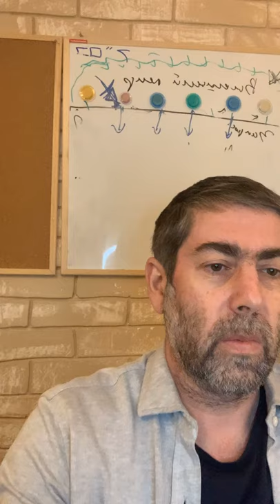Мегилат Эстер с Ицхаком Пинтосевичем | Урок №6. Глава 2, отрывки 15-23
Мегилат Эстер с Ицхаком Пинтосевичем | Урок №6

וּבְהַגִּיעַ תֹּר אֶסְתֵּר בַּת אֲבִיחַיִל דֹּד מָרְדֳּכַי אֲשֶׁר לָקַח לוֹ לְבַת לָבוֹא אֶל הַמֶּלֶךְ לֹא בִקְשָׁה דָּבָר כִּי אִם אֶת אֲשֶׁר יֹאמַר הֵגַי סְרִיס הַמֶּלֶךְ שֹׁמֵר הַנָּשִׁים וַתְּהִי אֶסְתֵּר נֹשֵׂאת חֵן בְּעֵינֵי כָּל רֹאֶיהָ

15. И когда пришла очередь Эстэйр, дочери Авихайила, дяди Мордохая, который взял ее себе в дочери, идти к царю, (то) не просила она ничего, кроме того, о чем сказал ей Эйгай, царский евнух, страж жен. И понравилась Эстэйр всем видевшим ее.

וַתִּלָּקַח אֶסְתֵּר אֶל הַמֶּלֶךְ אֲחַשְׁוֵרוֹשׁ אֶל בֵּית מַלְכוּתוֹ בַּחֹדֶשׁ הָעֲשִׂירִי הוּא חֹדֶשׁ טֵבֵת בִּשְׁנַת שֶׁבַע לְמַלְכוּתוֹ

16. И взята была Эстэйр к царю Ахашвэйрошу в царский дом его в десятом месяце, то есть в месяце Тэйвэйте, на седьмом году его царствования.

וַיֶּאֱהַב הַמֶּלֶךְ אֶת אֶסְתֵּר מִכָּל הַנָּשִׁים וַתִּשָּׂא חֵן וָחֶסֶד לְפָנָיו מִכָּל הַבְּתוּלֹת וַיָּשֶׂם כֶּתֶר מַלְכוּת בְּרֹאשָׁהּ וַיַּמְלִיכֶהָ תַּחַת וַשְׁתִּי

17. И полюбил царь Эстэйр больше всех жен, и снискала она его расположение и благосклонность больше всех девиц, и возложил он царский венец на голову ее, и сделал ее царицей вместо Вашти.

וַיַּעַשׂ הַמֶּלֶךְ מִשְׁתֶּה גָדוֹל לְכָל שָׂרָיו וַעֲבָדָיו אֵת מִשְׁתֵּה אֶסְתֵּר וַהֲנָחָה לַמְּדִינוֹת עָשָׂה וַיִתֵּן מַשְׂאֵת כְּיַד הַמֶּלֶךְ

18. И устроил царь большой пир для всех сановников своих и рабов (придворных) своих, пир (в честь) Эстэйр, и облегчил (налоги) областям, и раздал дары с царской щедростью.

וּבְהִקָּבֵץ בְּתוּלוֹת שֵׁנִית וּמָרְדֳּכַי ישֵׁב בְּשַׁעַר הַמֶּלֶךְ

19. И когда во второй раз собраны были девицы, и Мордохай сидел у царских ворот,
אֵין אֶסְתֵּר מַגֶּדֶת מוֹלַדְתָּהּ וְאֶת עַמָּהּ כַּאֲשֶׁר צִוָּה עָלֶיהָ מָרְדֳּכָי וְאֶת מַאֲמַר מָרְדֳּכַי אֶסְתֵּר עֹשָׂה כַּאֲשֶׁר הָיְתָה בְאָמְנָה אִתּוֹ

20. Эстэйр (все еще) не рассказала о происхождении своем и о народе своем, как велел ей Мордохай. А слово Мордохая Эстэйр выполняла так же, как тогда, когда была у него на воспитании.

בַּיָּמִים הָהֵם וּמָרְדֳּכַי ישֵׁב בְּשַׁעַר הַמֶּלֶךְ קָצַף בִּגְתָן וָתֶרֶשׁ שְׁנֵי סָרִיסֵי הַמֶּלֶךְ מִשֹּׁמְרֵי הַסַּף וַיְבַקְשׁוּ לִשְׁלֹחַ יָד בַּמֶּלֶךְ אֲחַשְׁוֵרשׁ

21. В те дни, когда Мордохай сидел у царских ворот, Бигтан и Тэрэш, два царских евнуха из стражей входа, озлились и замыслили наложить руку на царя Ахашвэйроша.

וַיִּוָּדַע הַדָּבָר לְמָרְדֳּכַי וַיַּגֵּד לְאֶסְתֵּר הַמַּלְכָּה וַתֹּאמֶר אֶסְתֵּר לַמֶּלֶךְ בְּשֵׁם מָרְדֳּכָי

22. И стало известно об этом Мордохаю, и сообщил он царице Эстэйр, а Эстэйр рассказала царю от имени Мордохая.

וַיְבֻקַּשׁ הַדָּבָר וַיִּמָּצֵא וַיִּתָּלוּ שְׁנֵיהֶם עַל עֵץ וַיִּכָּתֵב בְּסֵפֶר דִּבְרֵי הַיָּמִים לִפְנֵי הַמֶּלֶךְ

23. И расследовано было это дело, и обнаружено, (что это так,) и повесили тех обоих на дереве. И вписано было (это) на глазах у царя в книгу летописи.